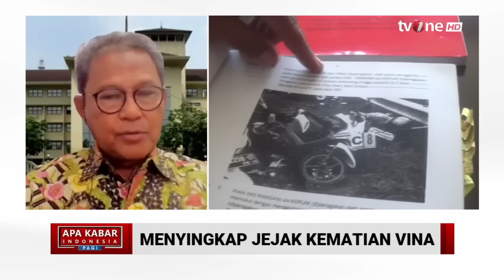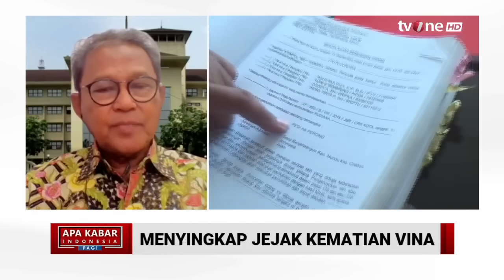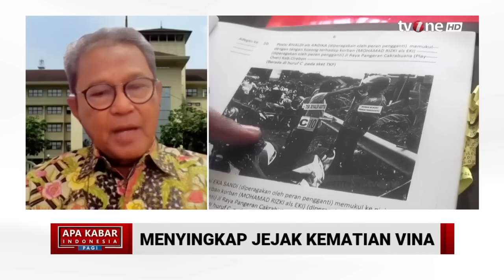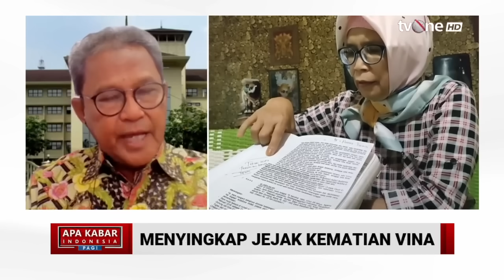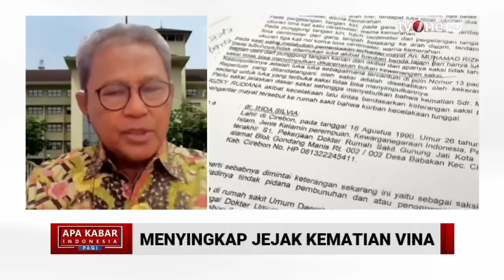Penasihat Ahli Kapolri: Kasus Ini Sangat Pelik, Asumsi Sudah Berbeda-beda | tvOne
Jakarta, - Penasihat Ahli Kapolri: Kasus Ini Sangat Pelik, Asumsi Sudah Berbeda-beda | tvOne

Misteri pembunuhan sadis Vina Cirebon yang terjadi 2016 silam kembali heboh di tengah masyarakat.

Vina dan kekasihnya, Muhammad Risky Rudiana alias Eki, tewas akibat dikeroyok anggota geng motor di Cirebon, Jawa Barat pada 2016 silam.

AKIP01
FM01
AS01